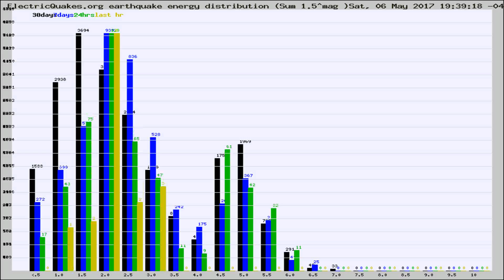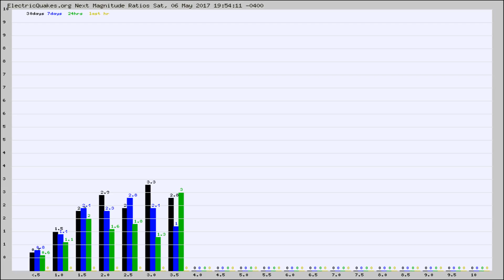Todays_Hourly_World_Earthquake_Statistics_from_ElectricQuakes.org_05-06-17+20:02:01